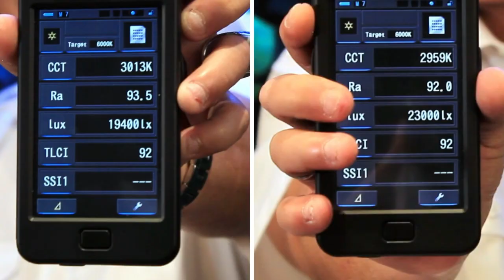SOLUSI AGAR LAMPU DOWNLIGHT ANDA TIDAK SILAU || BAGUSAN YANG MURAH ATAU YANG MAHAL KIRA-KIRA?